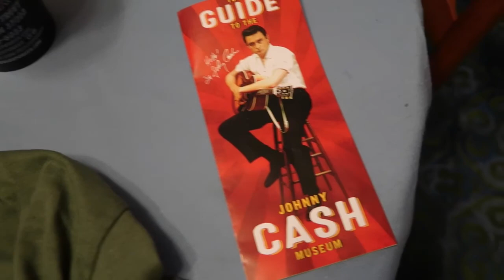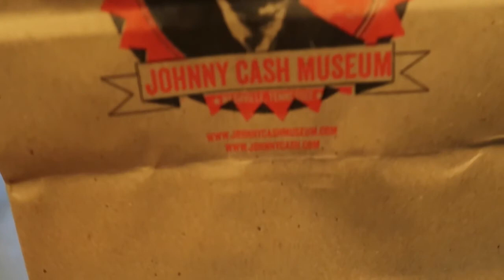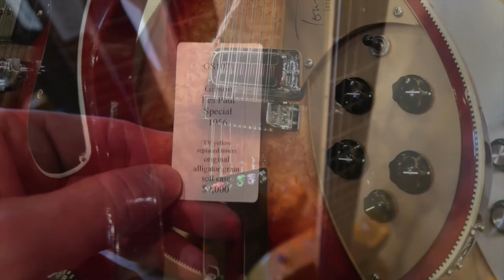I Went To Nashville (May 2017)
My trip to Nashville, Tennessee. A look around Gruhn Guitars and Carter Vintage Guitars. And some street scenes from downtown.